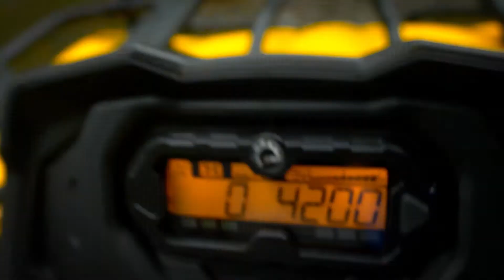Atv & buggy tours Batumi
Проморолик для туристической компании ATV Tours Georgia.
Любим снимать travel, любим экстрим, любим невероятную грузинскую природу и аутентичность.

Если вам понравилась наша работа, оставьте заявку на сайте:
Наш продюсер ответит на интересующие вас вопросы и поможет просчитать проект.